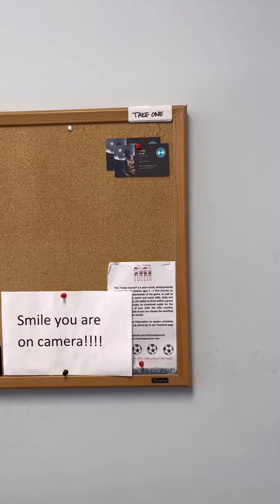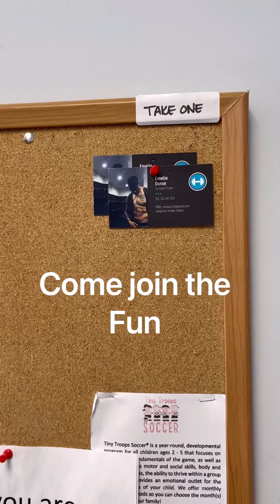Training Renee February 27,2022